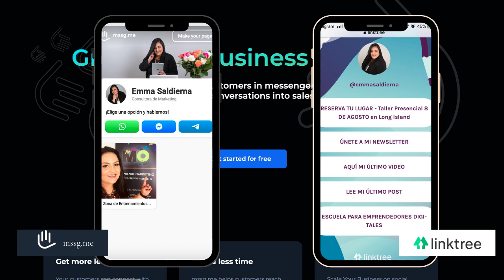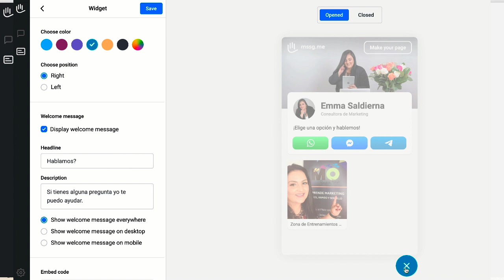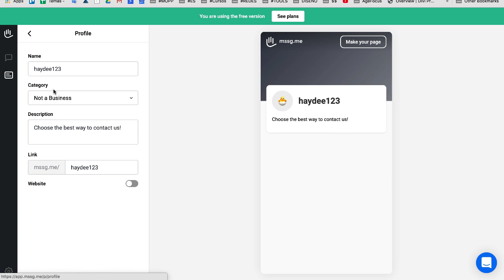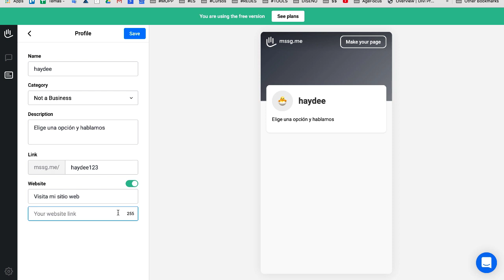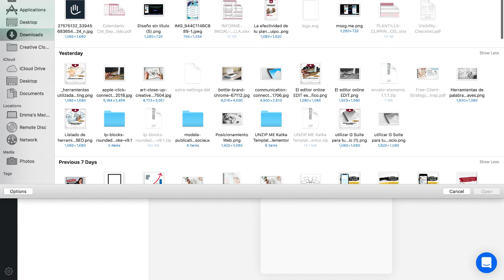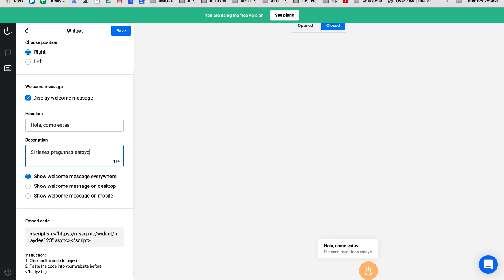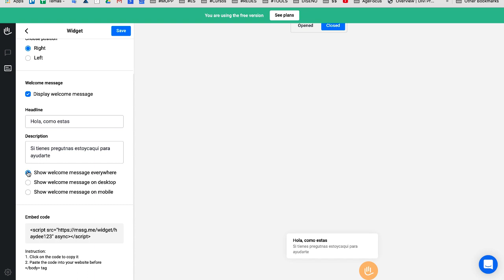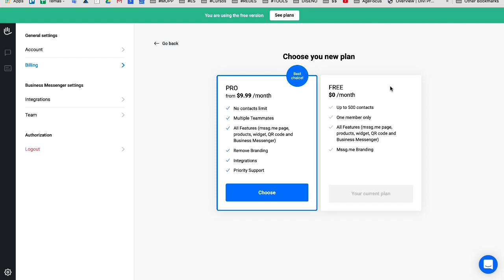Conecta con tus clientes con mssg me - review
𝐑𝐞𝐜𝐮𝐫𝐬𝐨𝐬 𝐪𝐮𝐞 𝐦𝐞𝐧𝐜𝐢𝐨𝐧𝐨 𝐞𝐧 𝐞𝐥 𝐯𝐢𝐝𝐞𝐨.